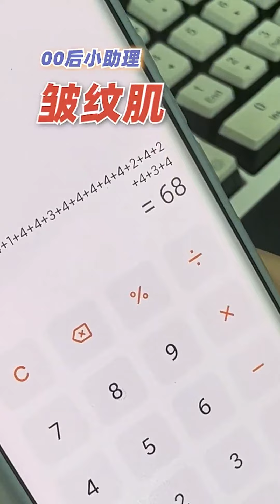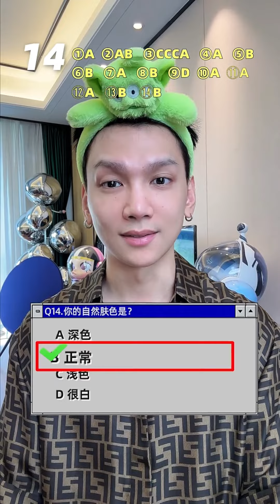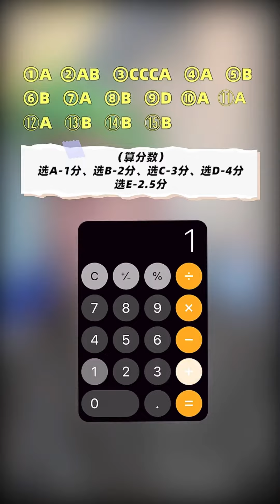女明星也做的超火1分钟自测！00后小助理居然是皱纹肌？护肤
標題
說明